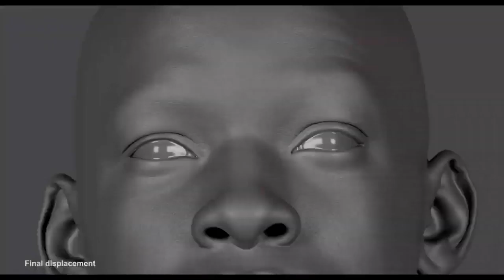MOVIES | TRAILERS | ANIMATIONS | ACTION | FILMS